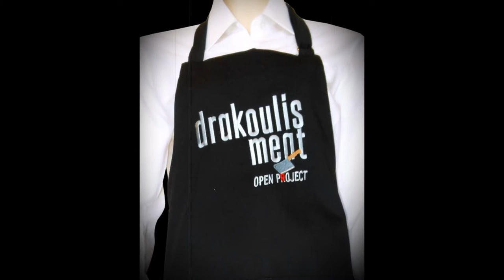Ποδιά κρεοπωλείου Drakoulis Meat by Chef House Workwear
Κέντημα σε ποδιά κρεοπωλείου Drakoulis Meat open project LOGO από την εταιρία Chef House Workwear. Κεντήθηκε σε μηχανή ZSK.